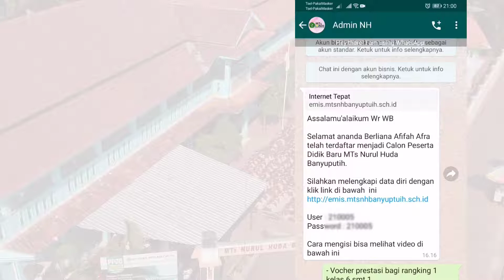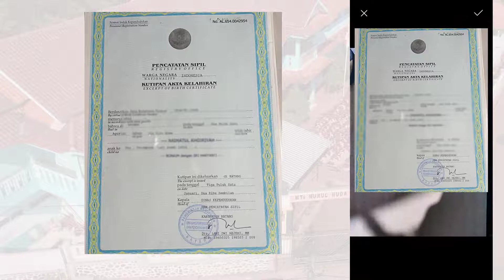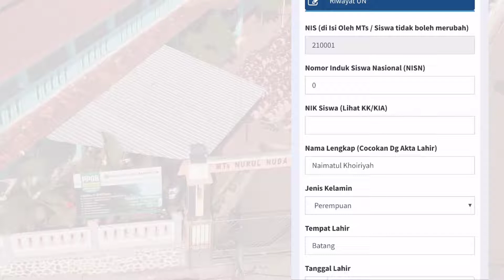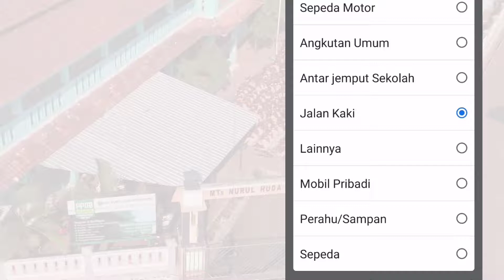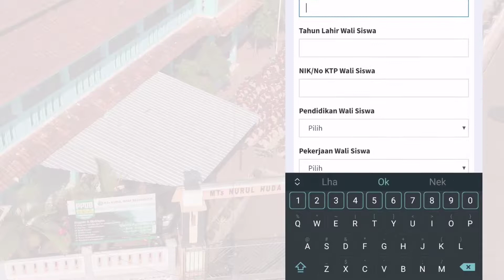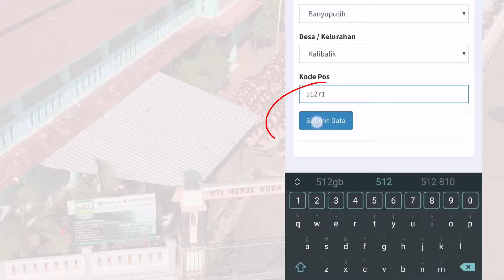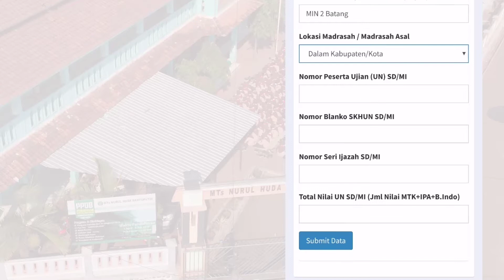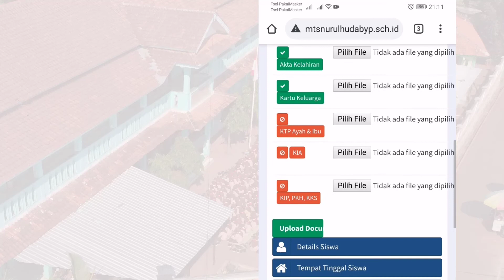PANDUAN MENGISI DATA DIRI PPDB 2021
Panduan mengisi data diri calon peserta didik baru MTs Nurul Huda Banyuputih.

pengisian di lakukan setelah melakukan pendaftaran dan menerima Whatsapp atau SMS dari Admin